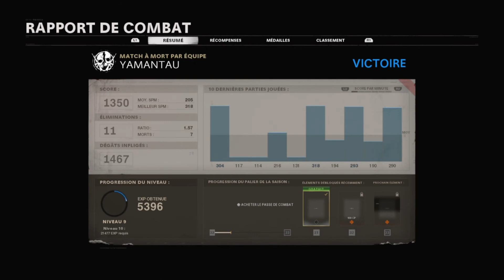Call of Duty ColdWar | "MME en streams (Season 3)".fr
Nouvelle partie les amis en multi avec des streameurs. Bon visionnage à tous.